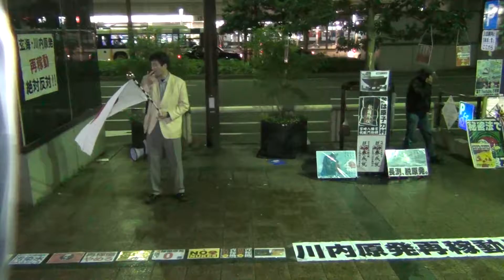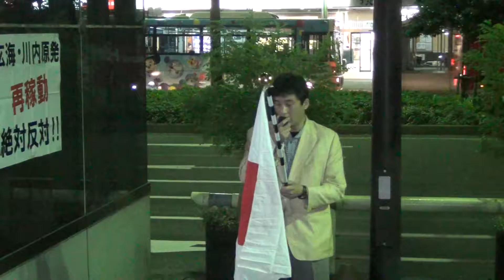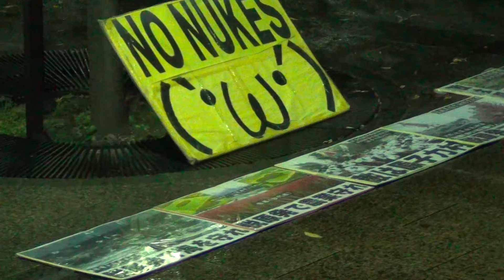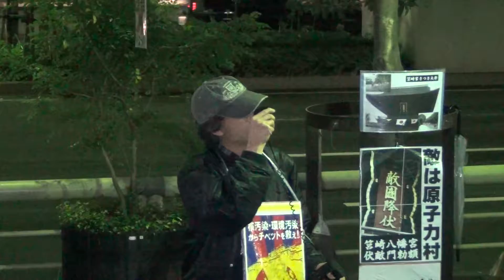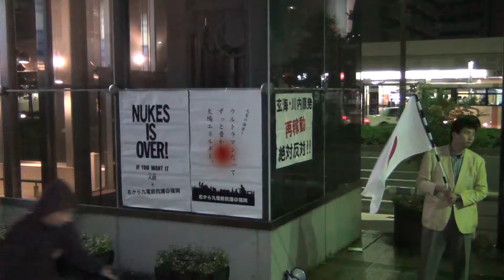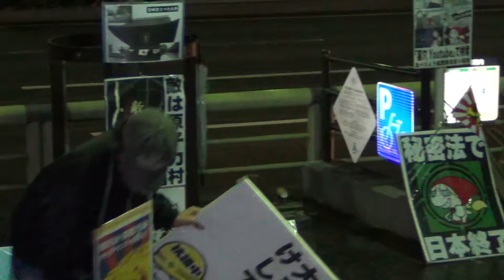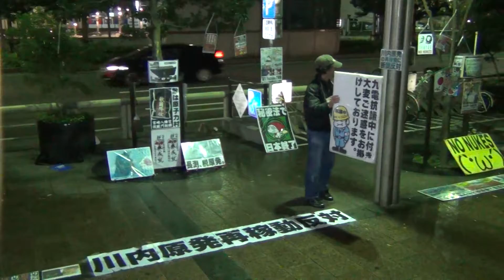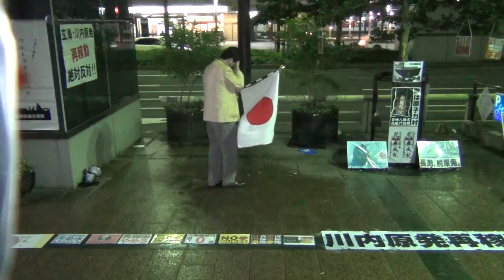20141031 第４７回「右から九電前抗議＠福岡」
２０１４年１０月３１日（金曜日）に福岡市の九州電力本社前で行なわれた原発再稼動反­­対の抗議活動。中継中に流れたソーシャルストリームのまとめ